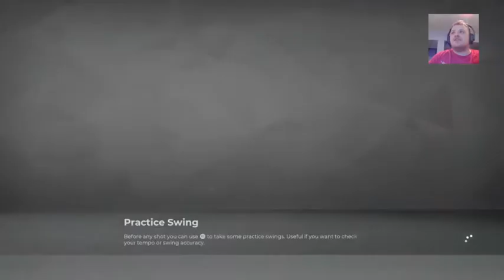PGA Tour 2K21 Part 8: PGA Tour - Golf Club Open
First round of the first PGA Tour of the season from the Katagawa Country Club.